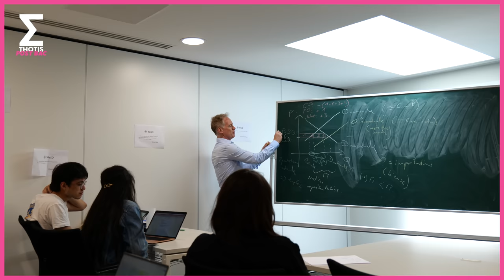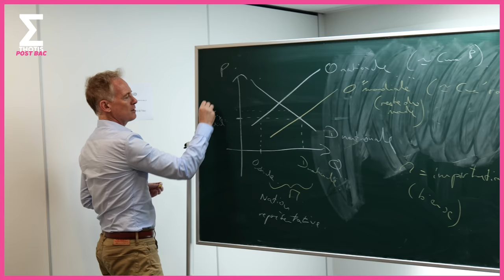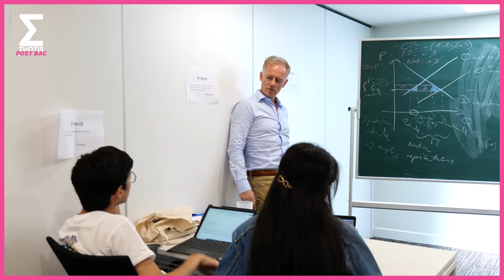Après avoir intégré HEC, j'ai créé une nouvelle prépa d'excellence - WeiD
J'ai intégré HEC et je créé une nouvelle prépa d'excellence - Simon Chaussende, ancien étudiant d'HEC et David Colle, ancien professeur à HEC, ont créé WeiD, une prépa d'excellence pour intégrer les meilleures écoles de commerce.

Ils nous expliquent les éléments différenciants de leur prépa, les profils des étudiants et témoignent de réussites d'anciens étudiants.

00:00 : Introduction
00:10 : Présentation de Simon : comment a-t-il intégré HEC, ses conseils, ses valeurs
03:12 : Présentation de David Colle, co-fondateur de WeiD
03:58 : Histoire de réussites d'étudiants
05:58 : L'utilité de la classe préparatoire
06:48 : Les éléments différenciants de WeiD
09:51 : Ambitions et objectifs de cette classe préparatoire
11:00 : Témoignages d'étudiants : pourquoi avoir rejoint WeiD ?
15:09 : Conclusion

N'hésitez pas à rejoindre la communauté Thotis, le média pour trouver sa voie :